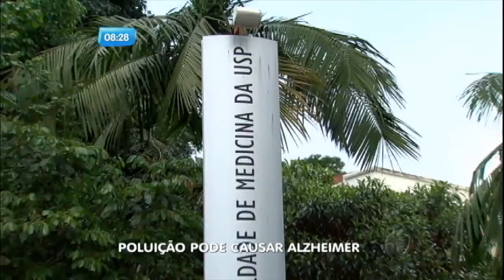Cientistas ingleses afirmam que poluição pode causar Alzheimer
Viver mais perto do verde e longe dos centros urbanos pode influenciar mais nossa saúde do que imaginamos. Pesquisadores ingleses afirmam que a poluição pode estar diretamente relacionada a problemas de memória e a doenças degenerativas como o Alzheimer.